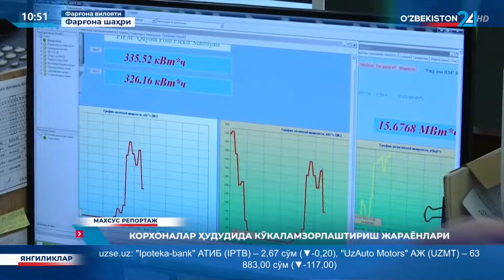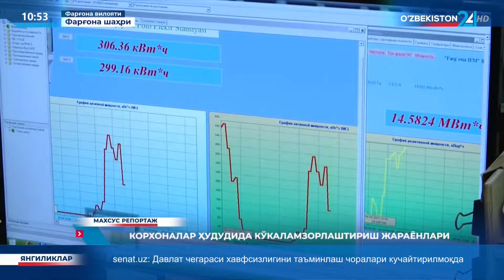Махсус репортаж | Корхоналар ҳудудида кўкаламзорлаштириш жараёнлари